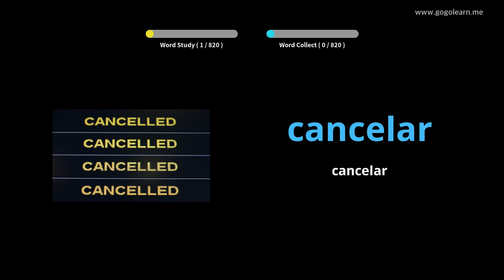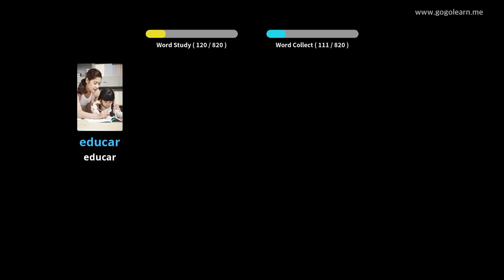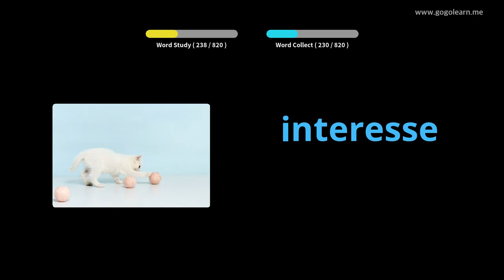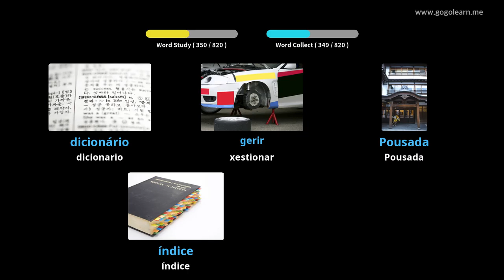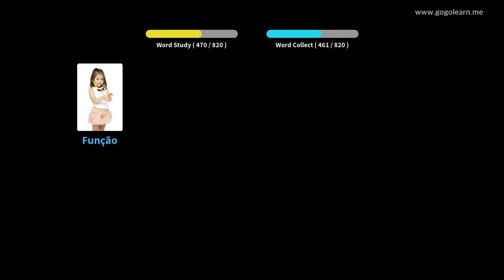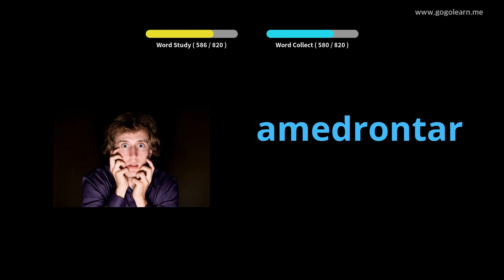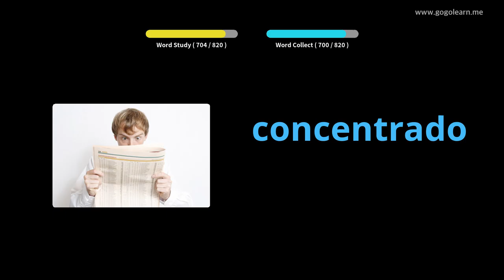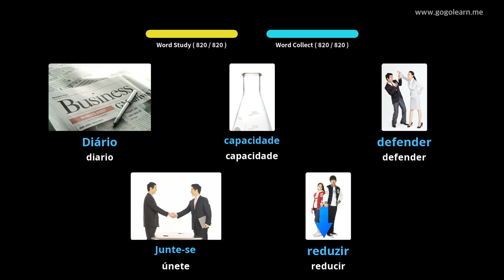Vocabulario portugués Escoitando durmindo | Golearn